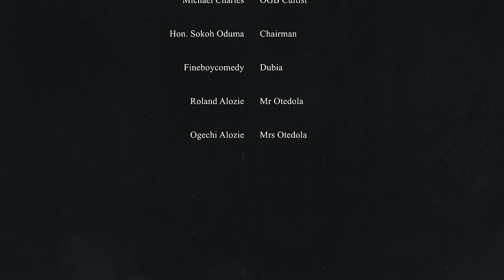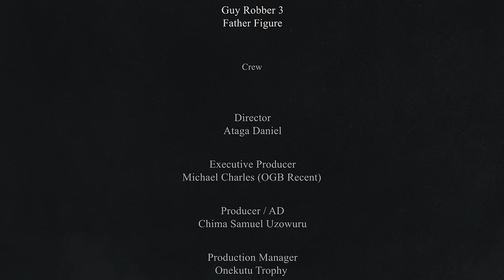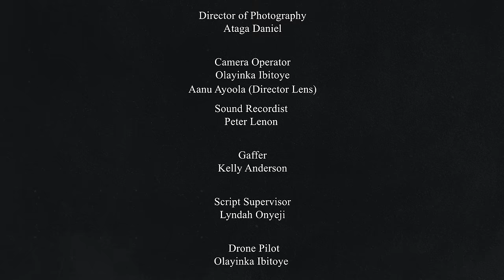AJAH BOYS episode 14 by KELVIN IKEDUBA and OGB CULTIST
Another great episode movie from OGB RECENT CULTIST